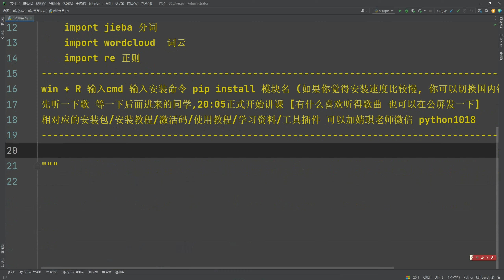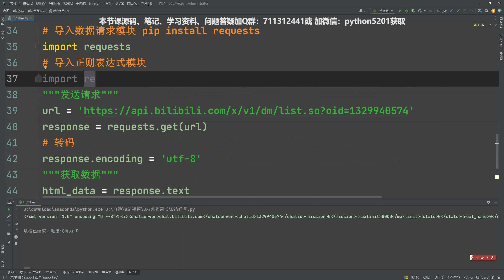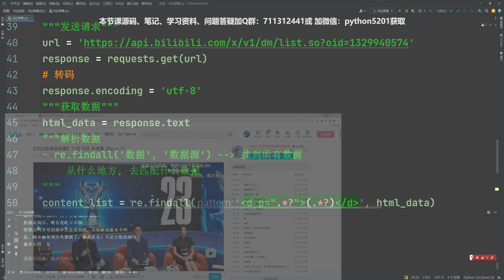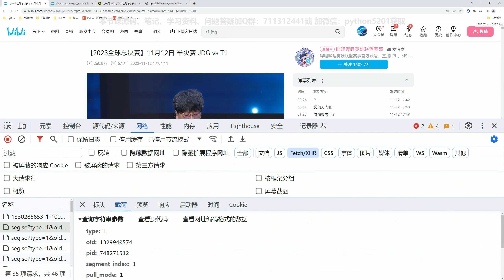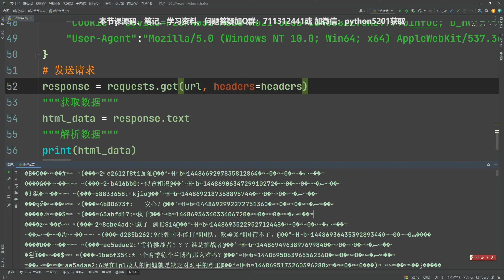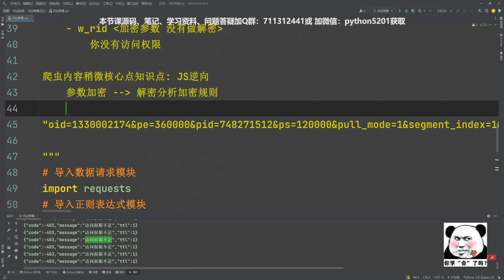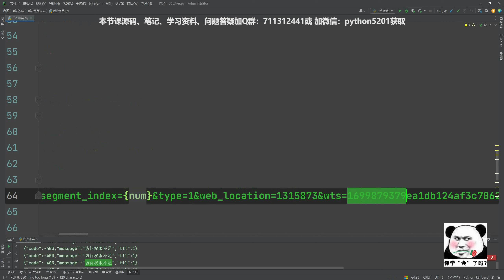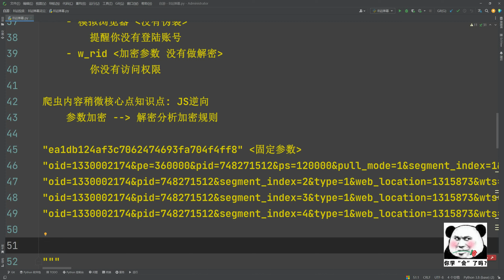实现批量采集B站弹幕程序